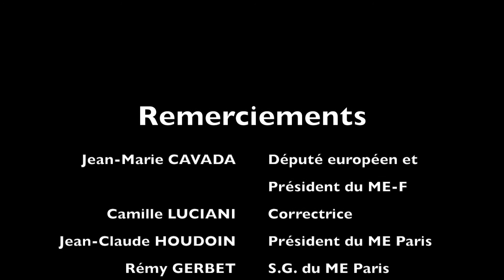Interview de Jean Marie CAVADA, Député européen et Président du ME-F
Nous avons rencontré Jean-Marie CAVADA, Député européen de la circonscription Île-de-France, également Président du Mouvement Européen - France, en marge d'une conférence sur le BREXIT organisée par ce dernier.

Le député a pu réaffirmer son attachement pour l'Europe et son importance. Même s'il est conscient que l'Union européenne n'est pas parfaite; il regrette le manque de démocratie et de pouvoirs régaliens exercés par l'Union. L'unité des États membres est pourtant plus que nécessaire dans un monde qui tend à réduire l'influence de l'Europe.

Au-delà de l'économie, l'aspect social et sociétal reste fondamental car il façonne une certaine identité européenne.
Il décrit l'Europe, comme "un bien vivre commun" qu'il faut "absolument défendre". Il rappelle également que c'est l'avenir de la jeune génération qui est aujourd'hui en jeu.

Enfin, il félicite et encourage les jeunes du Mouvement Européen pour leur engagement dans la défense des valeurs de l'Union européenne. "Vous m'émerveillez par l'organisation que vous savez faire [...], par l'enthousiasme que vous avez pour [...] créer des événements, que ce soit avec les aînés ou que ce soit dans les écoles". Ces mots du Président ne peuvent que les encourager, eux qui s'engagent quotidiennement pour une Europe dont ils voient, jour après jour, s'éloigner de son idéal.

Interview en collaboration avec le Mouvement Européen - France, réalisée le 12 mars à l'Hôtel de l'Industrie, Paris 6ème.